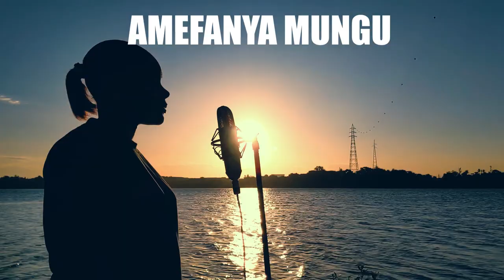Paul Clement - Amefanya Mungu Cover By Liyaah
* WELCOME RAM MUSIC AFRICA FAMILY *
For Mixing & Mastering Services